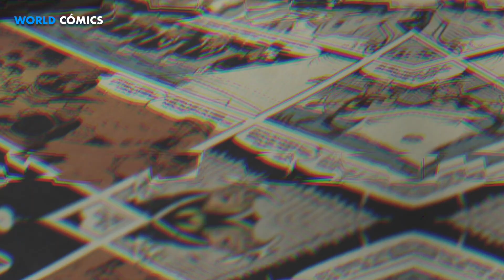ARRASA AVENGERS INFINITY WAR con las NOMINACIONES en los KIDS CHOICE AWARDS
TOPS, IMPRESIONANTE, CÓMICS, MUNDO DEL CÓMIC, SÚPER HÉROES,  VILLANOS, PODERES, ASOMBROSO,

Si te late WORLD COMICS te van a encantar los nuevos canales...

3.- SIGUENO EN NUESTROS FACEBOOK

Ya somos más de 618,348 almas suscritas y unidas en WORLD CÓMICS  618,008